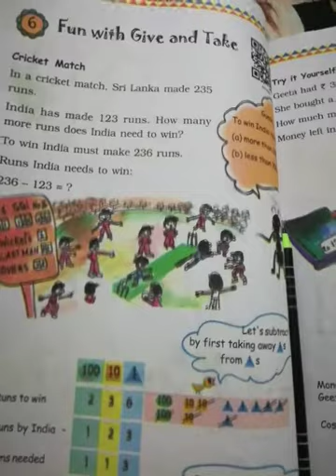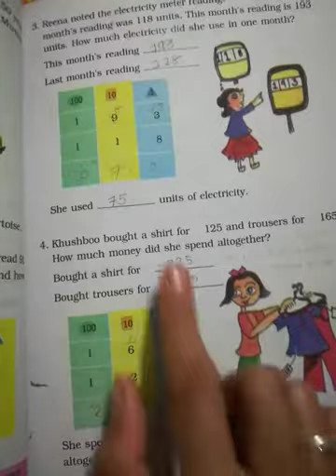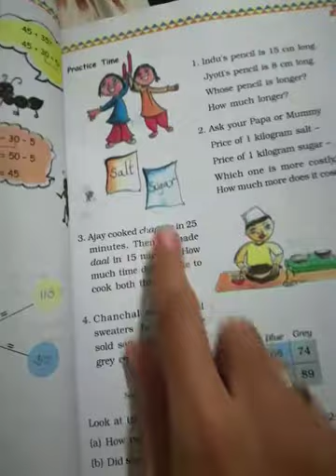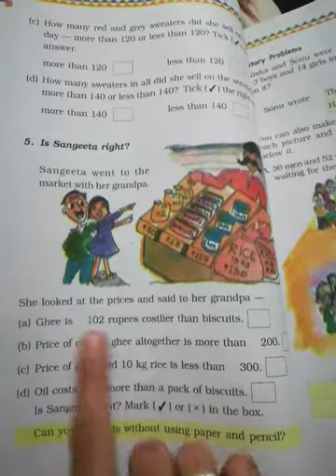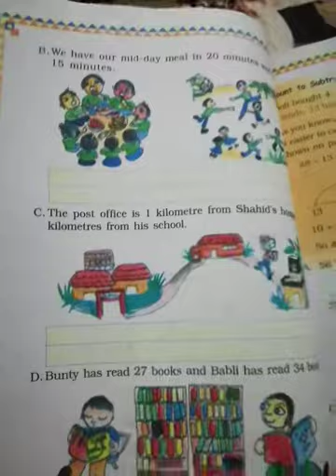STD 3 CH 6 P 1